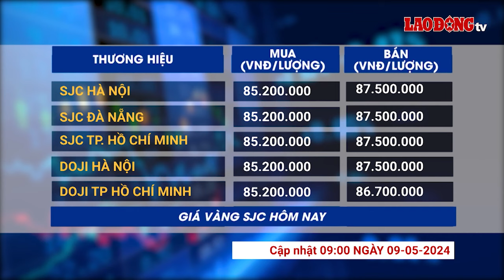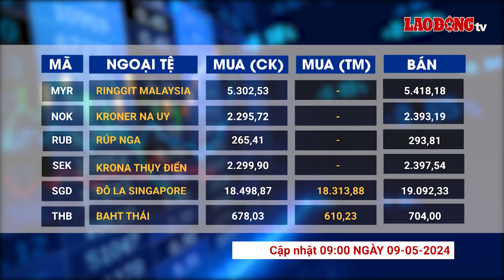Giá vàng và ngoại tệ 9.5: Vàng giảm, nhà đầu tư "nín thở" chờ tín hiệu mới | Báo Lao Động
BÁO LAO ĐỘNG | Giá vàng và ngoại tệ 9.5: Giá vàng thế giới giảm nhẹ so với ngày hôm qua, các nhà đầu tư tiếp tục chờ đợi manh mối về khả năng cắt giảm lãi suất của Cục Dự trữ Liên bang Mỹ (Fed). Vàng các thương hiệu trong nước cũng được điều chỉnh nhẹ ở chiều mua.

* Đường dây nóng: 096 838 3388